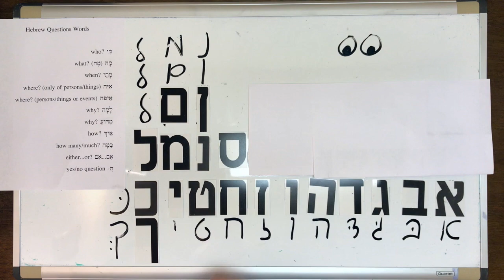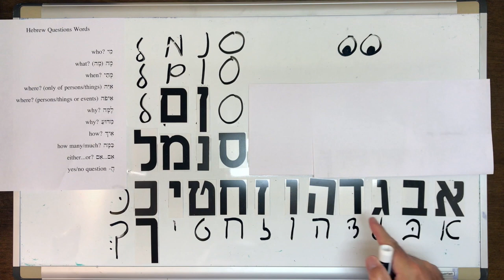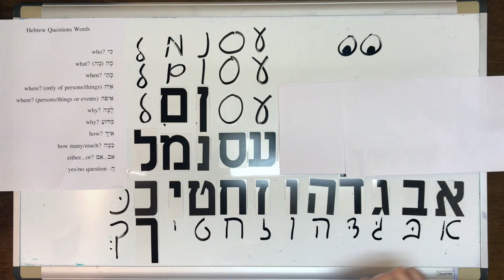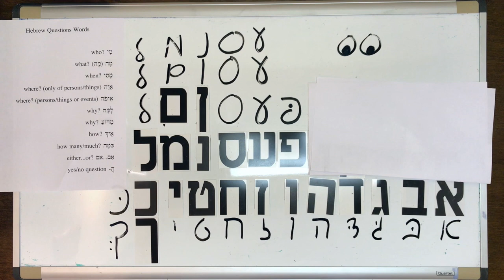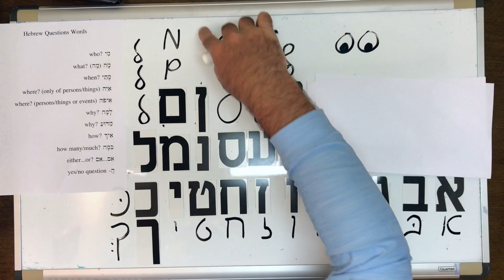Biblical Hebrew Alef Bet (Lesson 6)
This video is designed to give students biblical Hebrew a start with the 22 consonants of the alphabet as well as several common words and phrases which will help in basic communication in the language.

Listen without subtitles several times and try to understand as much as possible.  Then listen with subtitles.  Then listen without the subtitles again.  The printed forms of the letters are what you will encounter in printed texts.  I also show the learner the handwritten form of each letter.